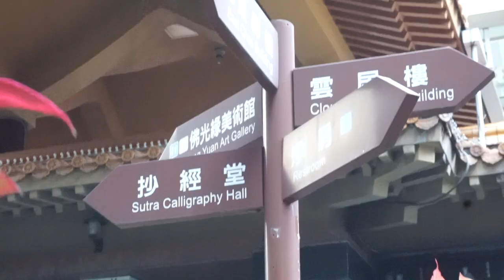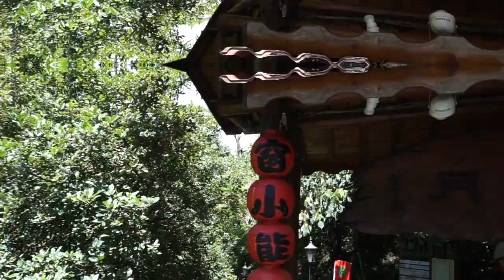Taiwan Conference 2018 IBLYAC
2018 Taiwan Conference